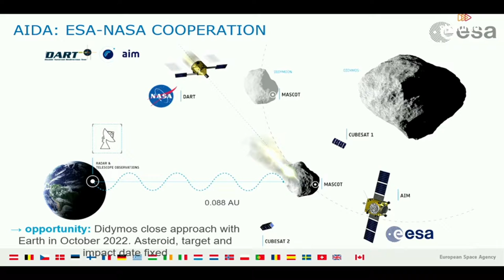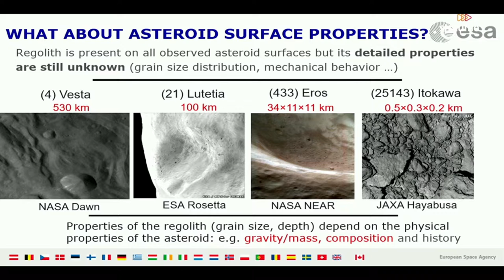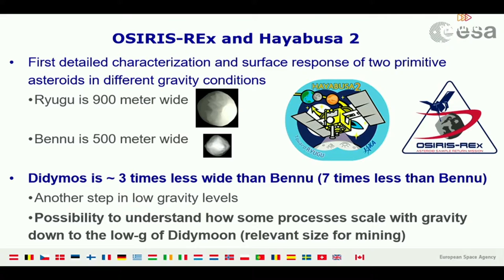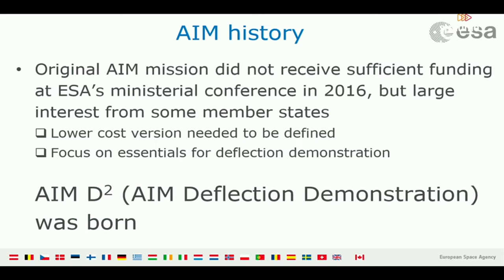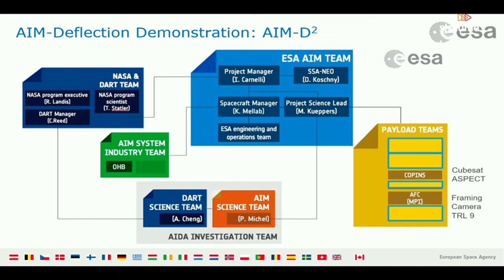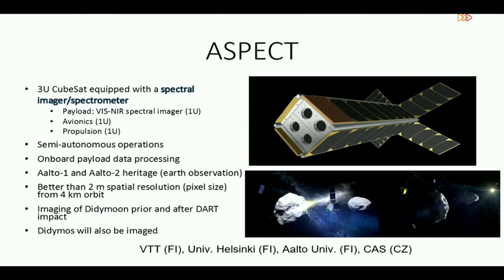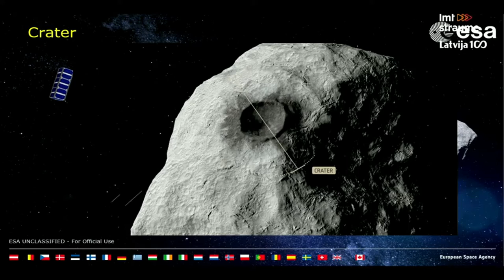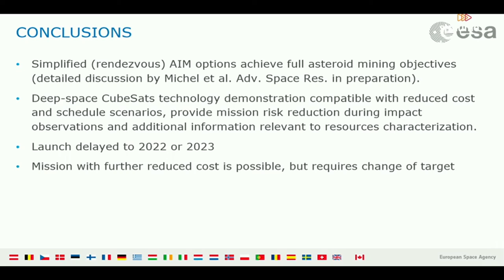Asteroid Impact Mission: relevance to asteroid mining --Michel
EPSC 2017 Riga. 19 September 2017.
From the What's Wild in the Worlds of Planetary Science? collection.